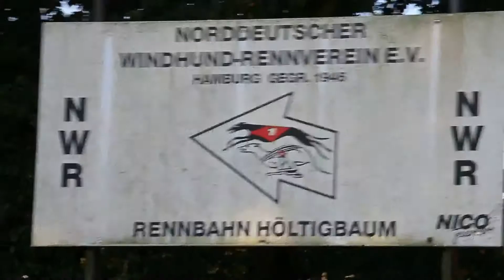Einfach Alf in : Hunderennen Oktober 2016